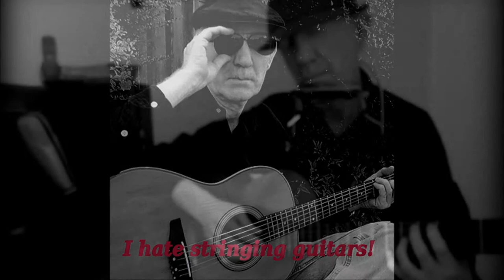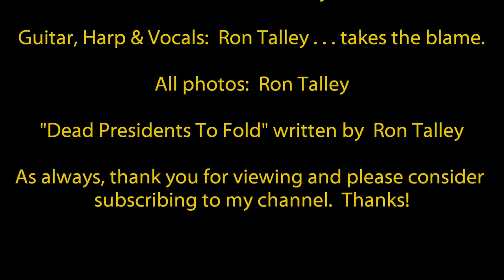"Dead Presidents To Fold" written by Ron Talley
OK, well I guess I wrote another one. Gonna change that last lame verse some time though.   :-)

Ron Talley